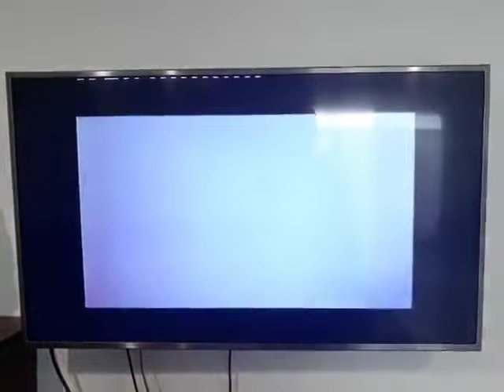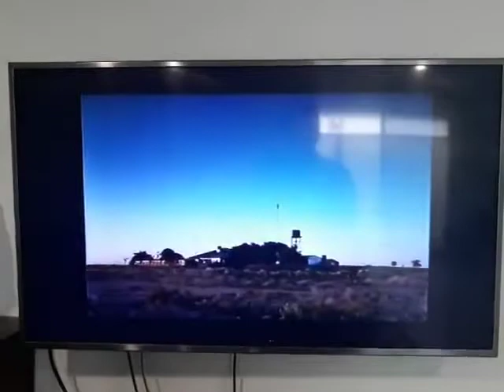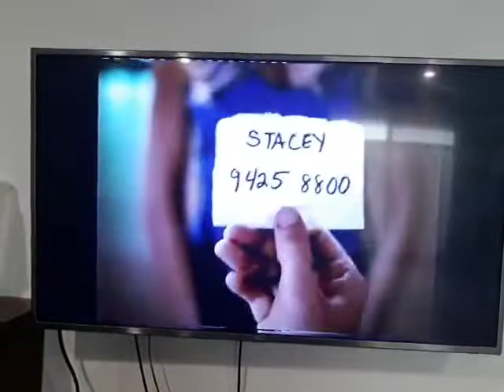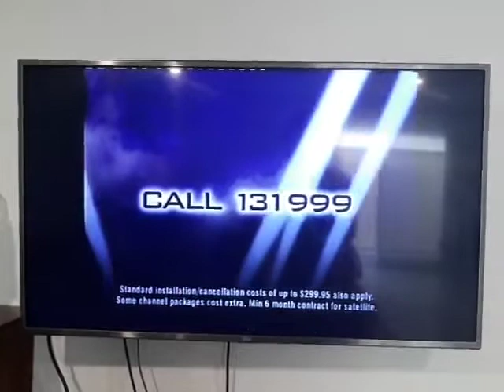TVQ10 Commercials 16/7/2000 Part 1